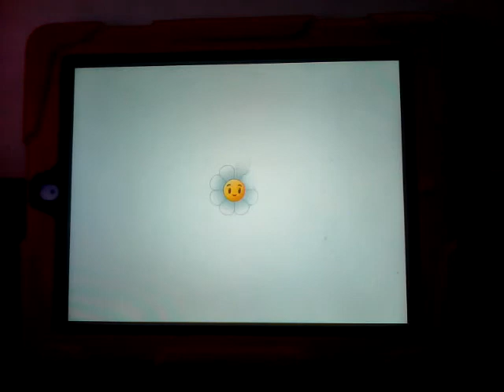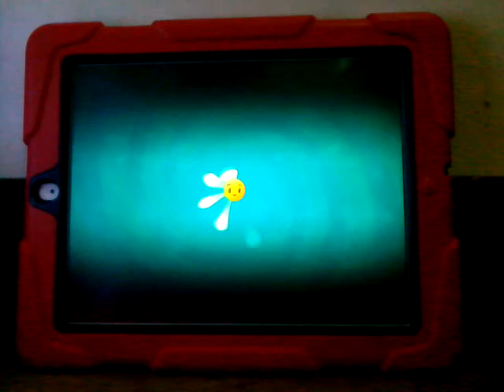Plants vs Zombies 2 Frostbite Caves Part 1 Piñata Party 1/12/15 Melon-Pult BOOST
Piñata Parties Everyday.